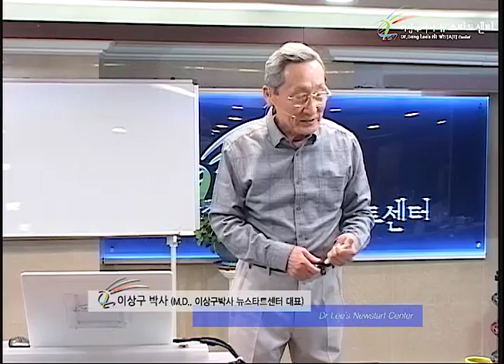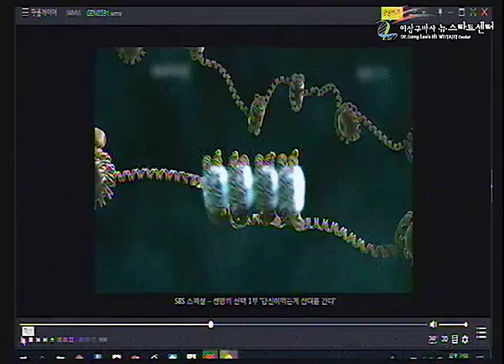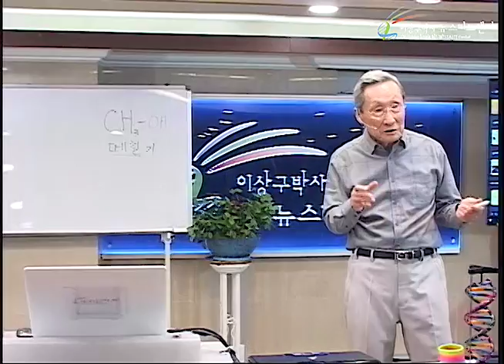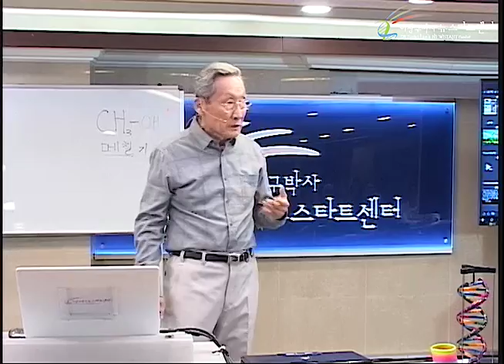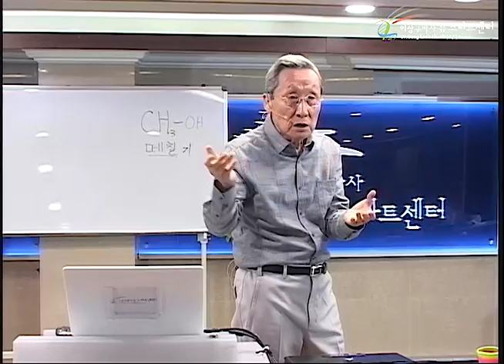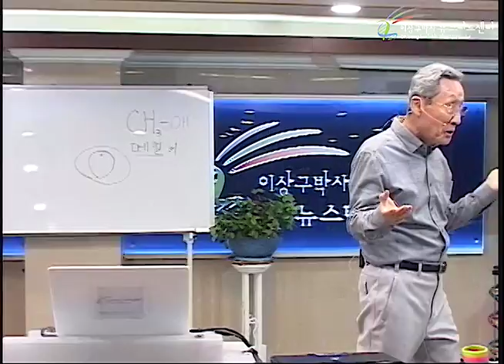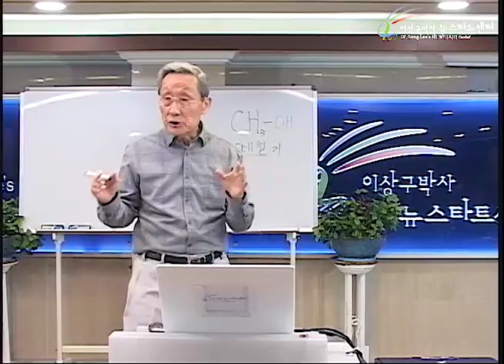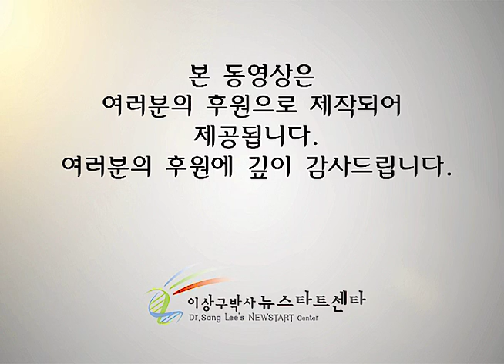R227 05 죽은 것을 살리는 것이 생명이다